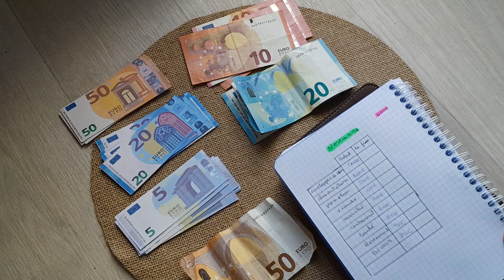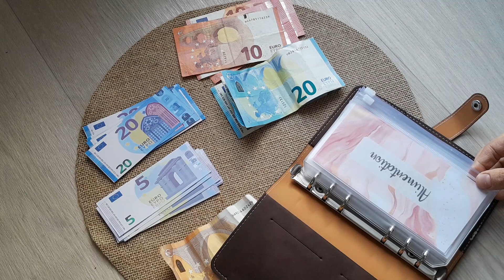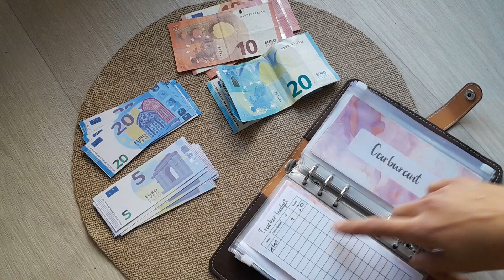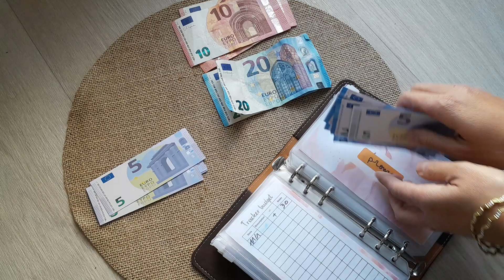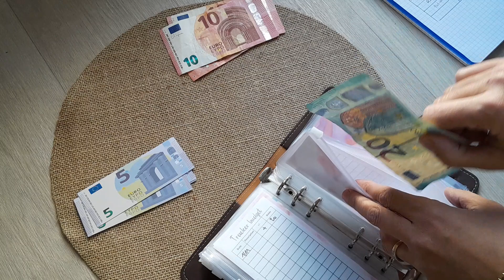remplissage les enveloppes Novembre🩷 gestion du budget❤️